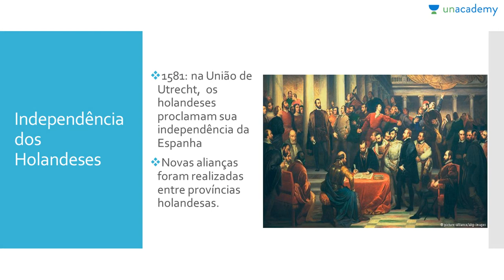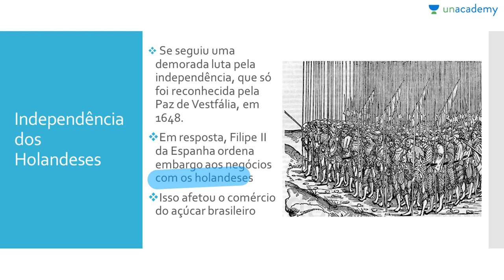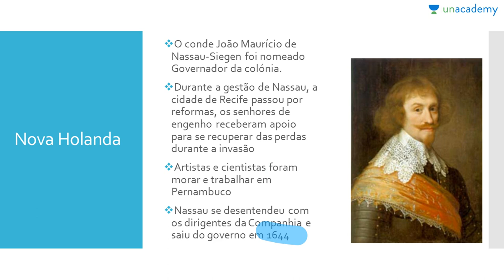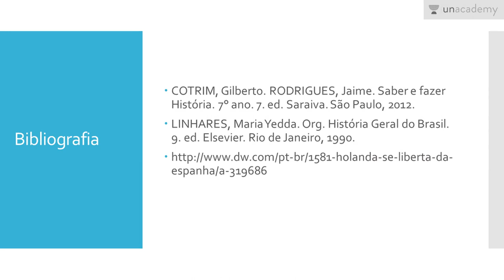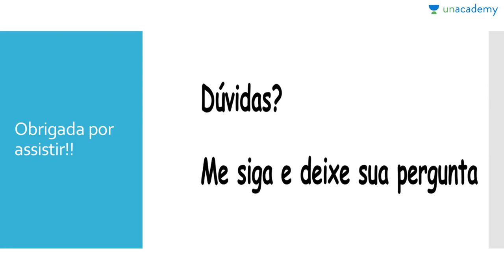Batalhas pelo Brasil Colonial (Para o ENEM) - Aula 9: Holandesas no Brasil Parte I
Batalhas pelo Brasil Colonial (Para o ENEM)
Aula 9: Holandesas no Brasil Parte I
Jeanne Cardoso

Os primeiros séculos de presença européia no Brasil.
Temas sobre História para o ENEM.
Invasões Holandesas à Bahia e Pernambuco

Para o estudantes que se preparam para o ENEM
Como aprender séculos de história em apenas três meses para ENEM 2017? Aqui está uma solução para o seu problema! Jeanne Cardoso, que tem um diploma da UFRJ no Rio de Janeiro, está ensinando História para ENEM 2017 da maneira mais interessante e é absolutamente gratuita!

Para a lição anterior : Batalhas pelo Brasil Colonial (Para o ENEM) - Aula 8: o domínio espanhol
Ajude seus amigos a encontrar seu material de estudo de História para o ENEM 2017 e também ficarem preparados!